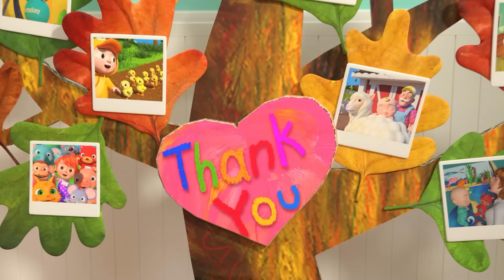バスの歌 ・ココメロン 日本語 - 幼児向け歌とアニメ ・CoComelon 日本語吹替版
タイヤがまわるよ

グルングルングルン

しゅっぱつだ

バスのドアが　あくよ
とじるよ
あくよ
バスのドアが　とじたら
しゅっぱつだ

ワイパーうごくよ　シュッシュッシュ
シュッシュッシュ
しゅっぱつだ

バスのライトが　ひかるよ
チカチカ
チカチカ
しゅっぱつだ

 クラクションが　プップップー
プップップー
プップップー
しゅっぱつだ

エンジンおんが　ブルンブルンブルン
ブルンブルンブルン
しゅっぱつだ

バスのなかが　ゆれるよ
ガタガタ
ガタガタ
たいへんだ

 あかちゃんが

えーんえーんえーん

あかちゃんが

ないちゃった

ママはやさしく

しっしっし〜
しっしっし〜
しっしっし〜

ママはやさしく

しっしっし〜

いいこにね

パパもやさしく

だいじょうぶ？
だいじょうぶ？
だいじょうぶ？

パパもやさしく

だいじょうぶ？

こえかけた

タイヤがまわるよ　グルングルングルン
しゅっぱつだ

0:00 バスの歌
3:40 こうえんであそぼう
7:27 おへやをかざろう、クリスマス！
9:58 かぜをひいたら
12:16 いろんなお野菜たべよう
16:03 かぜをひいたら
19:08 カシの木のこもりうた

ココメロンについて:
ココメロンの3Dアニメーションと歌は、幼い子どもたちの日常的な経験を中心とした世界を作り出しています。子どもたちが幸せで賢くなるためのサイトです。就学前のお子様が文字や数字、動物の鳴き声、色などを学べるだけでなく、この動画では保護者の方も一緒に見ながら、教えたり、遊んだりしながらお子様に社会性を身につけさせることができる内容です。